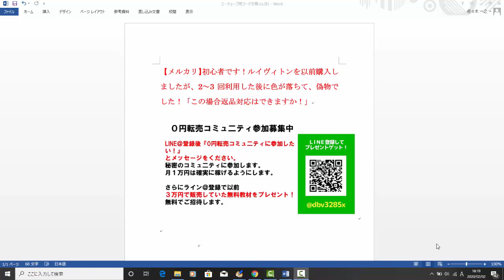【メルカリ】初心者です！ルイヴィトンを以前購入しましたが、2～3回利用した後に色が落ちて、偽物でした！「この場合返品対応はできますか！」【佐々木一之】